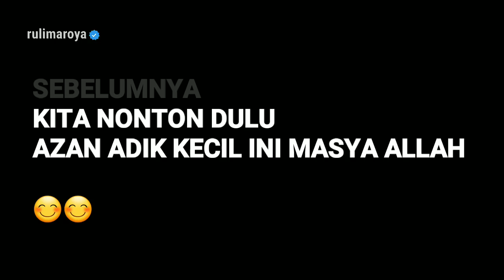AZAN TERMERDU, SAAT KECIL AZAN NANGIS DI TERTAWAKAN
AZAN MERDU SANG JUARA, SAAT KECIL NANGIS DI TERTAWAKAN,  KETIKA DEWASA..? MASYAALLAH

Siapa yang masa kecilnya pernah ikutan lomba azan sampai nangis. Tunjuk langit, ☝😅😊